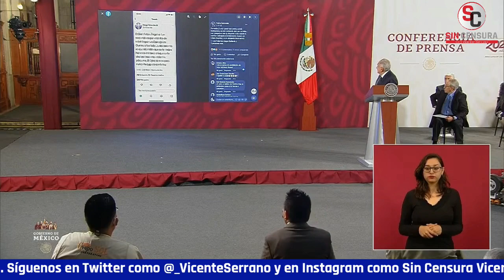AMLO HASTA PONE TWEET DE DIEGO VALADÉS PARA EXHIBIRLO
El presidente insistió y hasta puso el tweet del abogado Diego Valadés en el que asegura que no se le deberían hacer honores militares al general Felipe Ángeles… Lo exhibió cabrón.